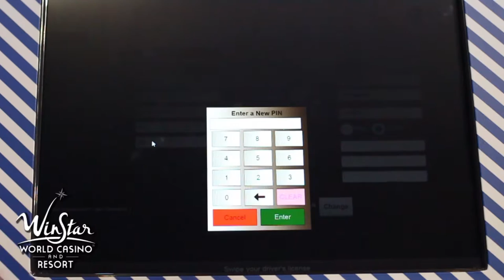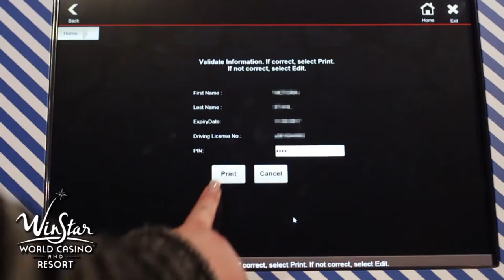Try the new Self-Service Kiosks at WinStar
Say goodbye to long lines at the Players Club desk! The new self-service kiosks at WinStar make it easier for you to sign up for a new Passport Club card, reprint your card or reset your PIN.